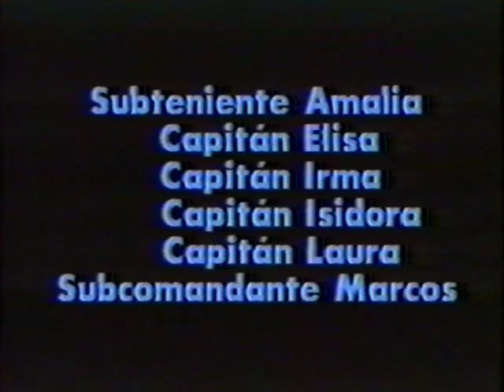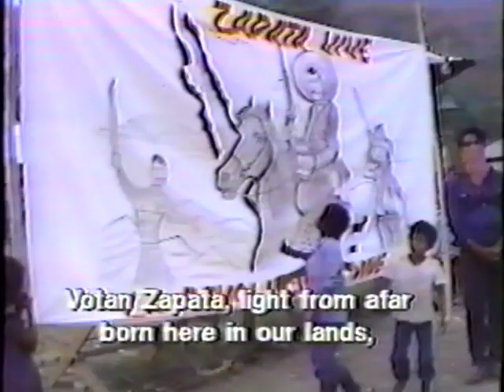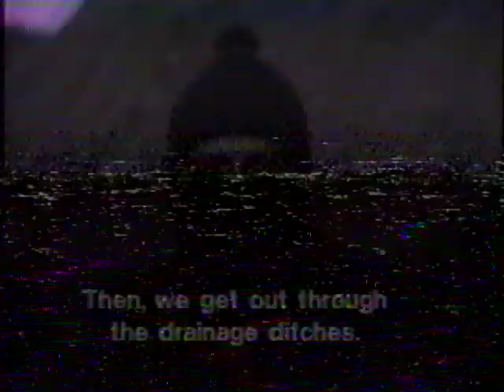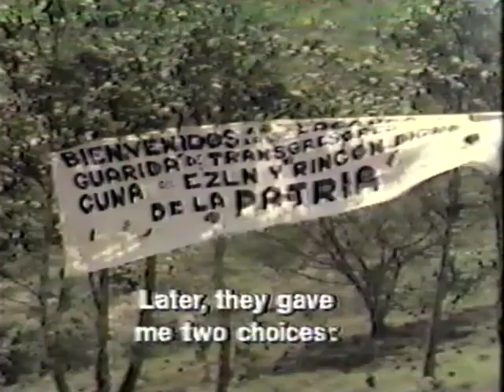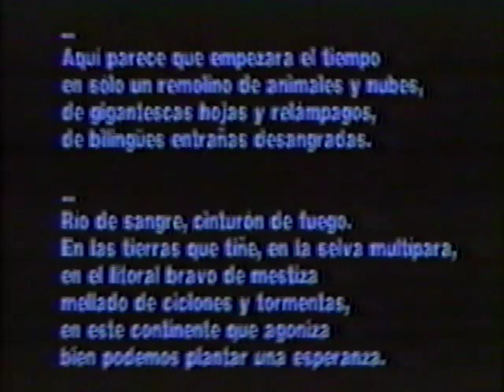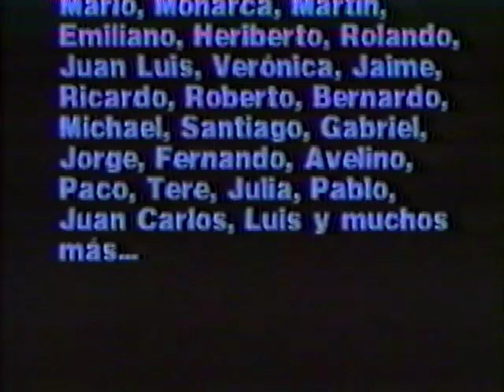Zapatista Women (Documentary+Eng Sub) / Las Compañeras Tienen Grado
A 1995 Mexican documentary film, the debut of María Inés Roqué and Guadalupe Miranda shot in Chiapas after the Zapatista uprising of January 1, 1994.

The documentary, filmed in the Lacandon Jungle , reflects the participation of indigenous women in the Zapatista movement .